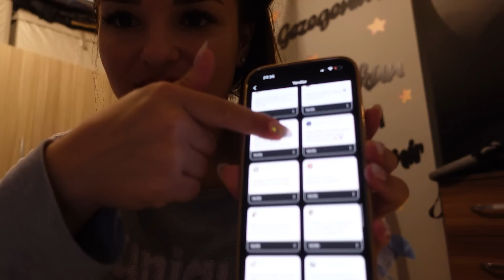DEPRESİF DÜŞÜNCELERİM VE DUYGU GEÇİŞLERİM🥺 DEMİR OTURMAYA BAŞLADI😍 ANNEM YARDIMA GELDİ🙏🏻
KANALIMIZA HOŞGELDİNİZZZ 👨‍👩‍👧‍👦